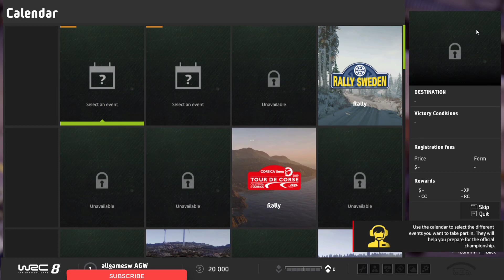WRC 8 FIA World Rally Championship Gameplay (PC Game)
WRC 8 FIA World Rally Championship Gameplay